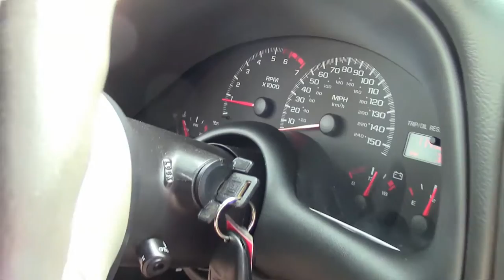2002 Chevrolet Camaro Z28 Convertible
2002 Chevrolet Camaro Z28 Convertible For Sale

Black exterior, Ebony interior. 5.7L V8 LS1 engine, automatic transmission, power convertible top. Features include Z28 package, power convertible top, FE2 suspension system, limited slip posi traction rear axle, cruise control, 4 wheel disc brakes and much more... Runs and drives like brand new. This car is like brand new inside and out. This is probably one of the lowest mile Z28's around. This car has the 5.7 liter LS1 V8 and 4 speed automatic transmission. Both run strong and with 11k miles are just getting broke in. Interior is very, very good with no dash or door panel cracks like most of these cars. Black leather seats with hardly no wear. Cold A/C, hot heat, power windows, locks, driver seat, and power convertible top. Tires are in good condition. Paint still has a great shine with only 1 or 2 light scratches. 12K Miles.